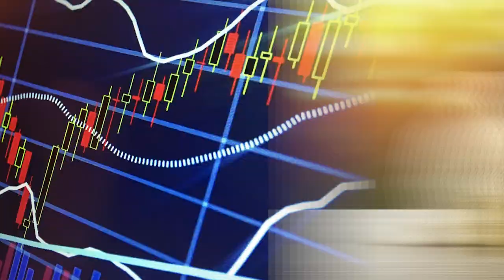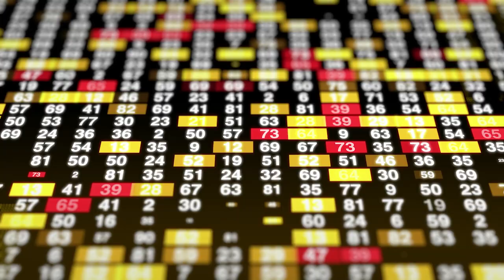Where Do Rich People Invest Their Money? [Stocks or Real Estate]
It is the battle of titans…

Yes, we are talking about what rich people actually like to invest their money in.

It’s either stocks, or real estate.

Both have benefits and limitations and if you want to know where rich people invest their money check out this video now.

How To Read Stock Candlesticks eBook